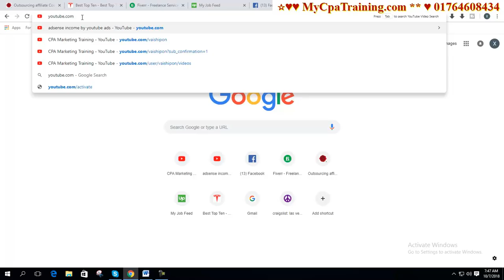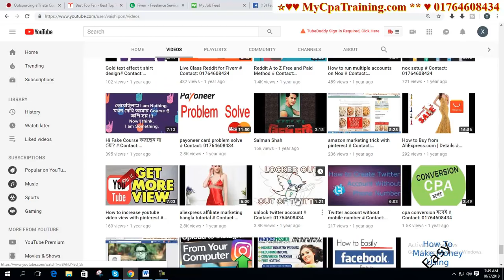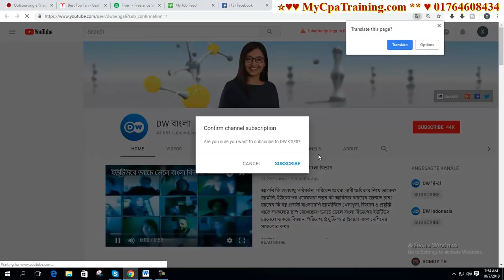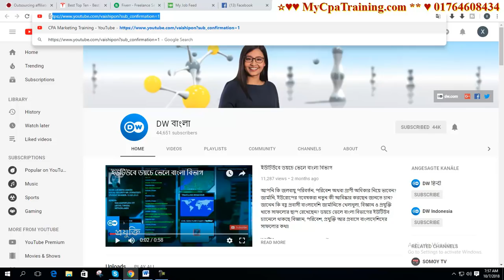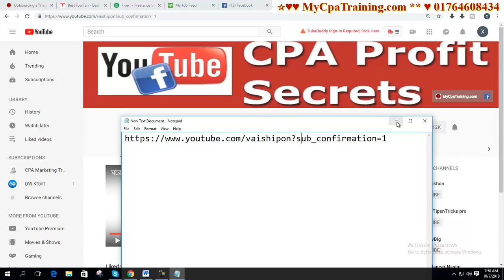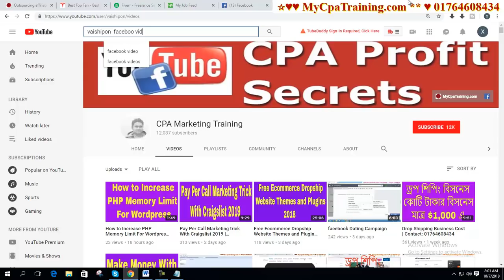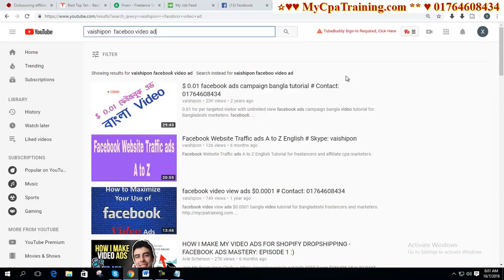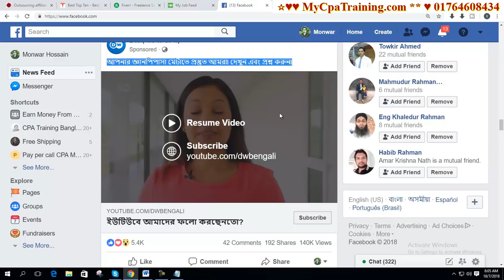Increase Youtube Subscribers And Views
Skype : vaishipon
ধন্যবাদ

গুরুত্বপূর্ণ টিউটোরিয়াল

increaseyoutubesubscribers increaseyoutubeviews youtubesubscribers youtubeviews অনলাইন ইনকাম, ফ্রীল্যানসিং না এফিলিয়েট মার্কেটিং নাকি সি পি এ মার্কেটিং ?
এই অফার সীমিত সময়ের জন্য।
১২ বৎসরের অভিজ্ঞতা ২ লাইনে বোঝানো যাবেনা, তার পর ও বলার চেষ্টা করছি।
১. ডিজিটাল মার্কেটিং নলেজ
২. আমাজন এফিলিয়েট একাউন্ট
৩. আমাজন এফিলিয়েট ওয়েব সাইট
১. ডিজিটাল মার্কেটিং নলেজ
২. মেক মানি এফিলিয়েট একাউন্ট
৩. মেক মানি এফিলিয়েট ওয়েব সাইট
১. ডিজিটাল মার্কেটিং নলেজ
২. টি শার্ট এফিলিয়েট একাউন্ট
৩. টি শার্ট এফিলিয়েট ওয়েব সাইট
১. ডিজিটাল মার্কেটিং নলেজ
২. সি পি এ মার্কেটিং একাউন্ট
৩. সি পি এ মার্কেটিং অফার এর জন্য ওয়েব সাইট